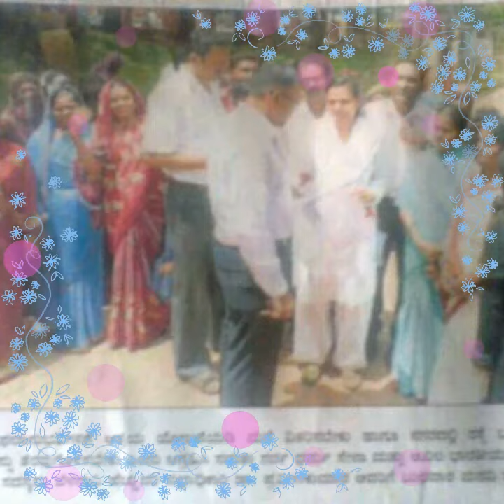Seema B Inamdar social worker